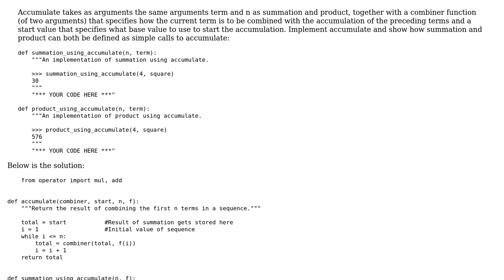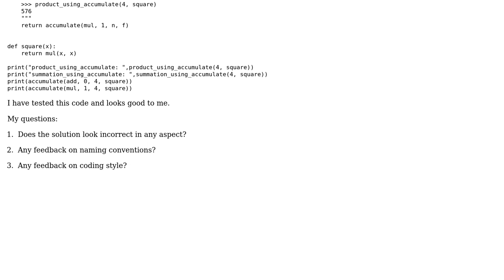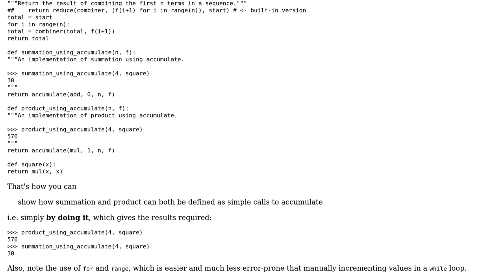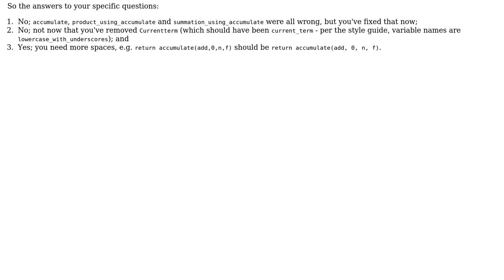Code Review: Higher order functions in Python using reduce technique (2 Solutions!!)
Code Review: Higher order functions in Python using reduce technique

With thanks & praise to God, and with thanks to the many people who have made this project possible! | Content (except music & images) licensed under CC BY-SA | Music | Images & others | With thanks to user overexchange user jonrsharpe user Gareth Rees and the Stack Exchange Network Trademarks are property of their respective owners. You are responsible for your own actions.